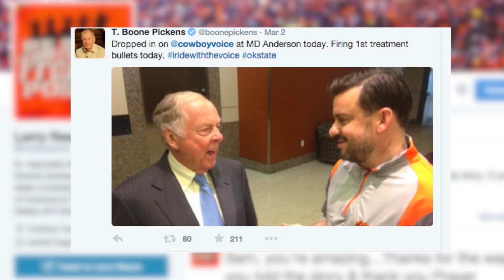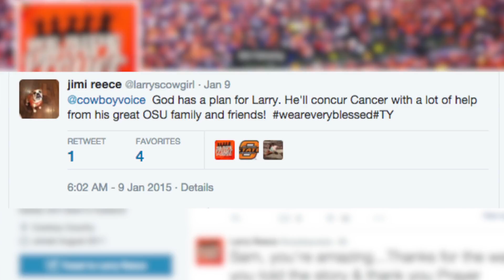Larry full version